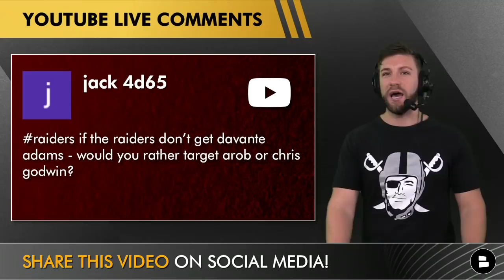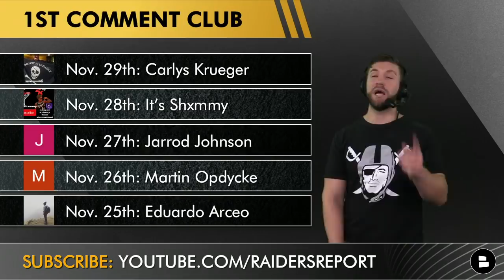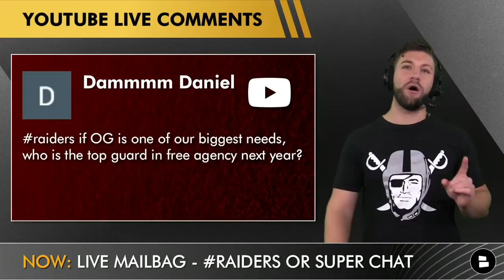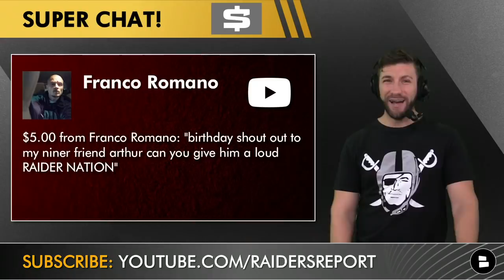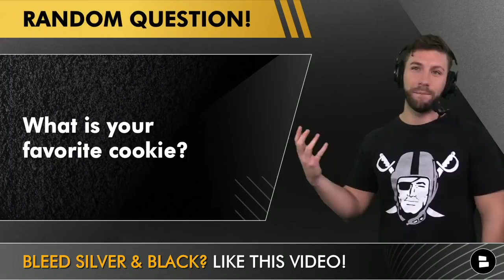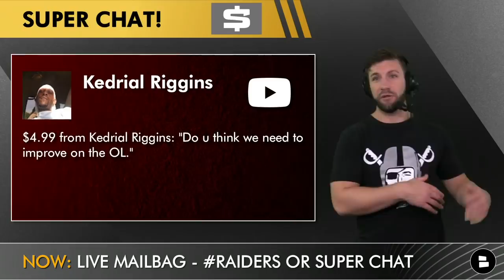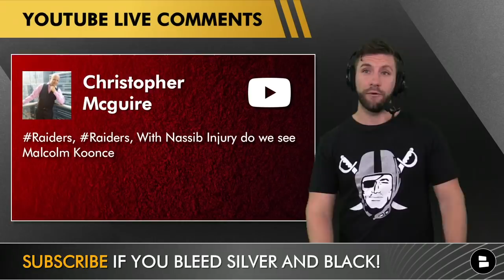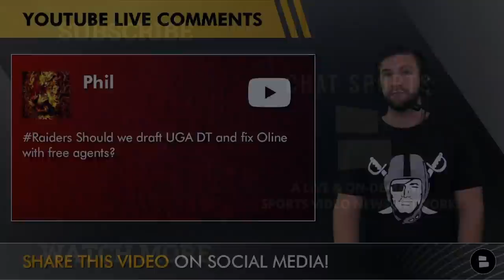Raiders Rumors Mailbag On Davante Adams, Allen Robinson, Chris Godwin & 2022 NFL Free Agency Needs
Raiders rumors are already starting to swirl around 2022 NFL free agency and people are starting to wonder if the Raiders could sign players like Davante Adams, Allen Robinson, Chris Godwin in 2022?

Questions asked in today's Las Vegas Raiders Mailbag:
- Zay Jones underperforming?
- Derek Carr to take less money and stay in Las Vegas?
- Las Vegas Raiders 2022 NFL Free agent targets: Davante Adams, Chris Godwin or Allen Robinson?
- Extend Derek Carr?
- Russell Wilson or Derek Carr?
- Raiders biggest needs in 2022?
- Raiders quarterback in 2022?
- Richie Incognito replacements?
- Trade Derek Carr?
- Move Jonathan Abrahm to linebacker?
- Fix the offensive line or is Derek Carr to blame?
- Do the Raiders need to improve their offensive line?
- Who will the Raiders head coach be in 2022?
- Carl Nassib injury
- Maxx Crosby’s next contract?
- Sign Davante Adams and draft a quarterback in the 2022 NFL Draft?
- Raiders 2022 NFL Draft targets?

Here are the questions Las Vegas Raiders Report Host Mitchell Renz asked in today’s video:
- Bigger Offseason Need? OT, OG, WR
- Allen Robinson or Chris Godwin?
- What is your favorite cookie?

Last Week’s Raiders Mailbag:
- Raiders Rumors Mailbag: Darren Waller Wants Derek Carr Trade? Keep Mariota, Sign Cam Newton In 2022?